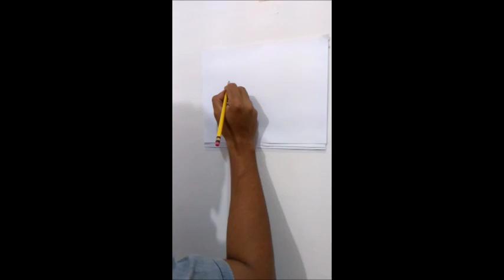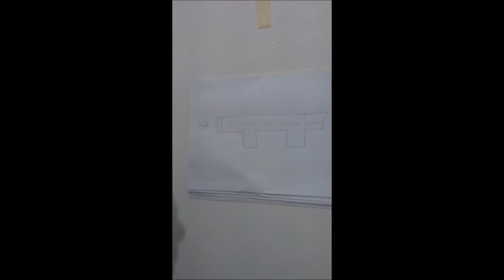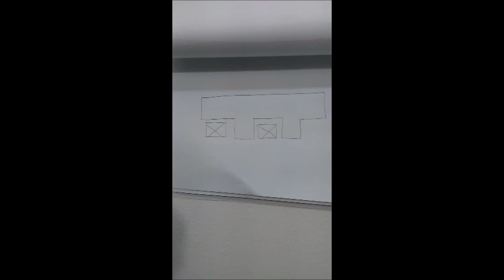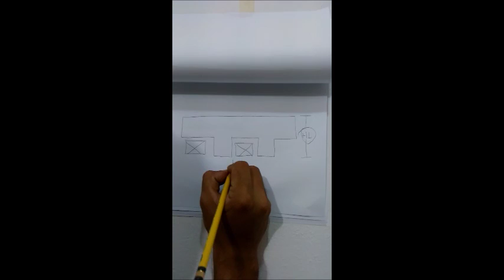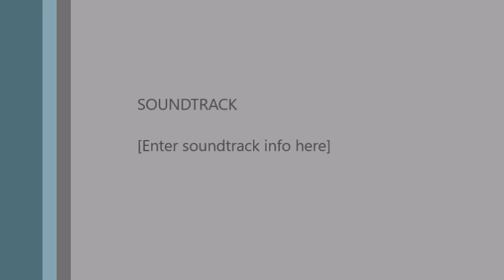LOSAS MACIZAS Y NERVADAS VIDEO JULIO CESAR MELENDEZ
Losas: entre ellas estan las losas macizas y losas nervadas